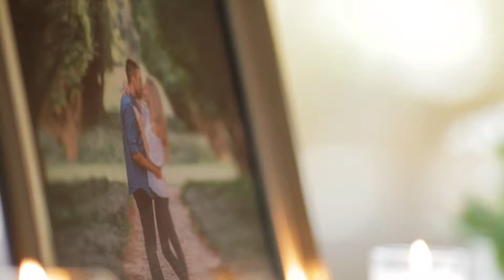Shot on RED 4k George + Maella September 5th 2015 Highlight video HD